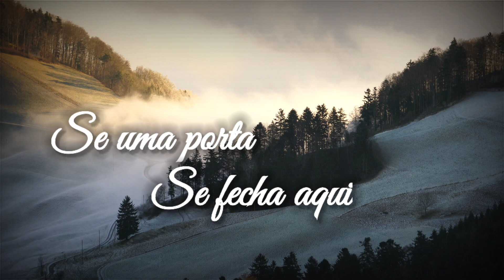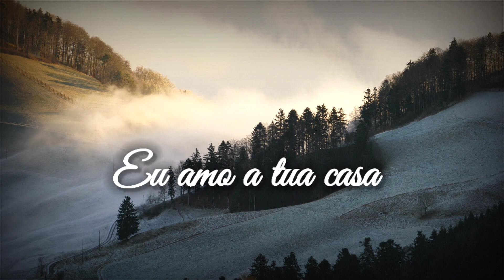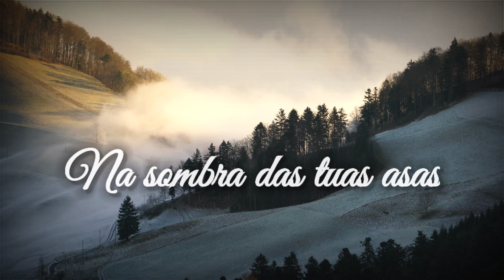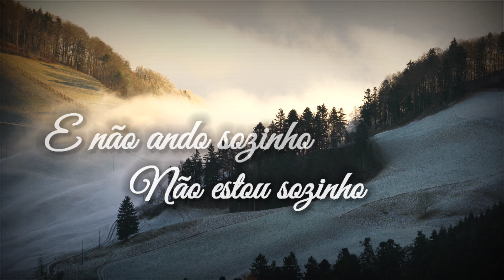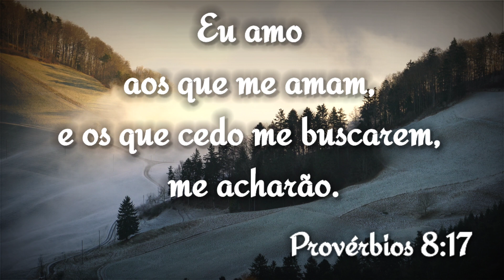André Barroso - Deus cuida de mim (Cover_Kleber Lucas)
LETRA
Deus cuida de mim - Kleber Lucas

Eu preciso aprender um pouco aqui
Eu preciso aprender um pouco ali
Eu preciso aprender mais de Deus
Porque ele é quem cuida de mim

Se uma porta se fecha aqui
Outras portas se abrem ali
Deus cuida de mim

REFRÃO

Na sombra das suas asas
Eu amo a sua casa
E não ando sozinho
Não estou sozinho
Pois sei: Deus cuida de mim

Se a vida não tem direção
Eu preciso tomar a decisão
Eu sei que existe alguém que me ama
Ele quer me dar a mão